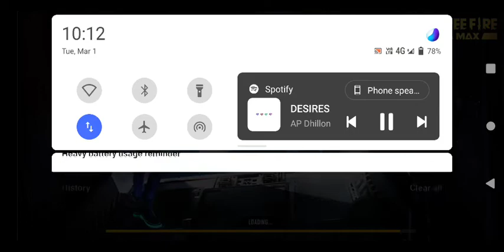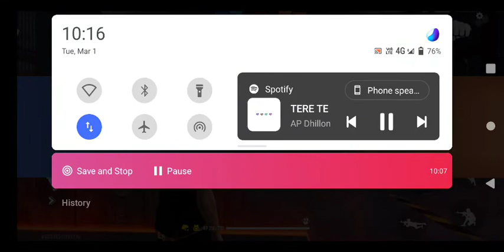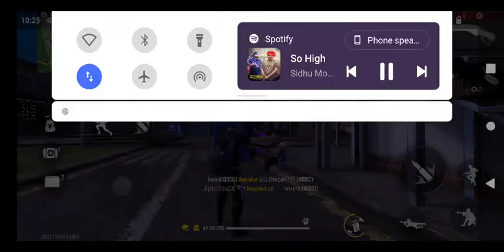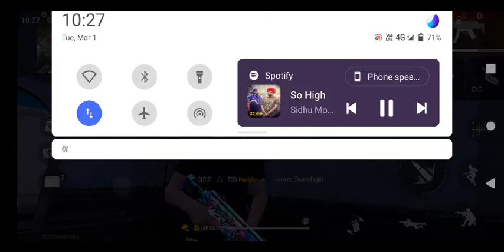ff finaly op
opopop freefire op